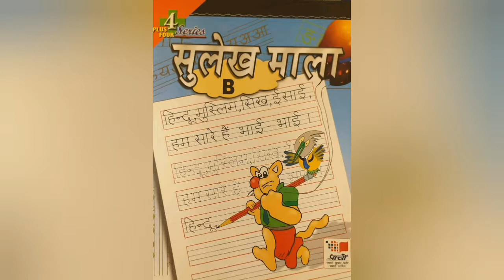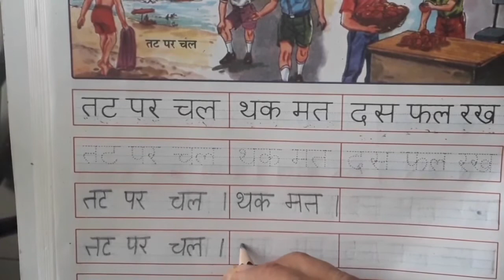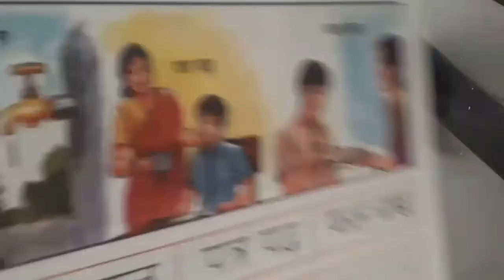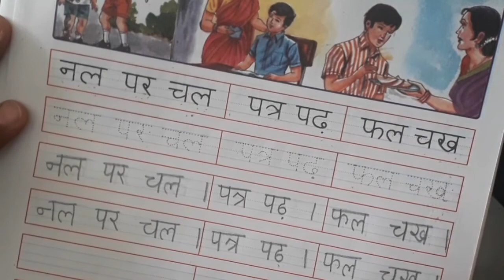The Orbis School - Hindi - Sr KG - Two letter words sentences - SMB Page 18- 19 - Part 2